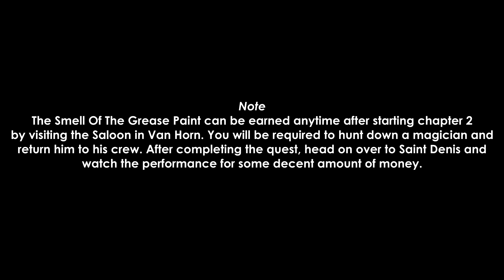Red Dead Redemption 2 - The Smell of Grease Paint Stranger Side Mission Guide